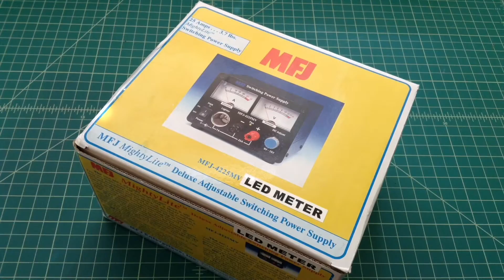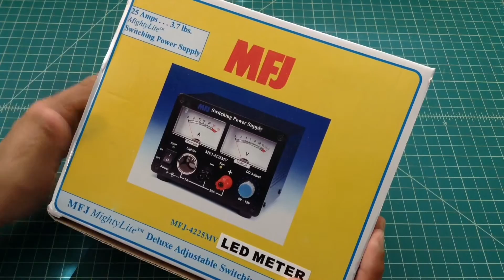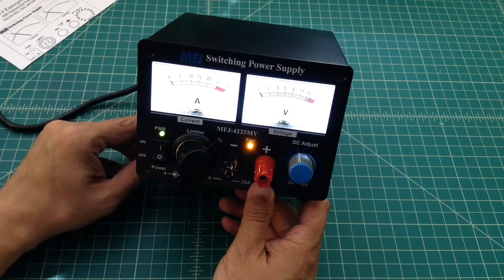MFJ-4225MV Switching Power Supply - Show and Tell - TheSmokinApe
Just a quick video showing a MFJ-4225MV power supply that I picked up for some recent projects.  This power supply can run off 110v or 220v AC current and convert it to 9-15v.  I will use the to power my Juentai JT-6188 HAM radio.

Thanks,
TheSmokinApe